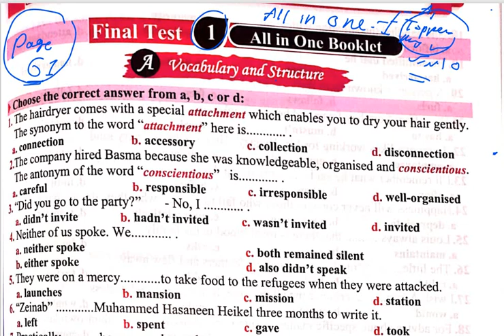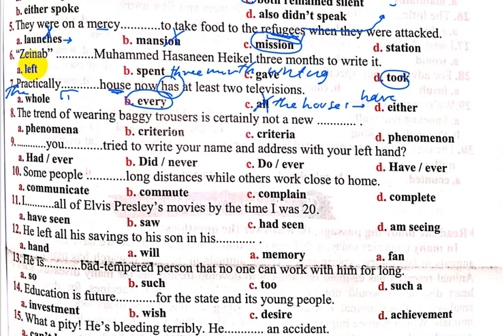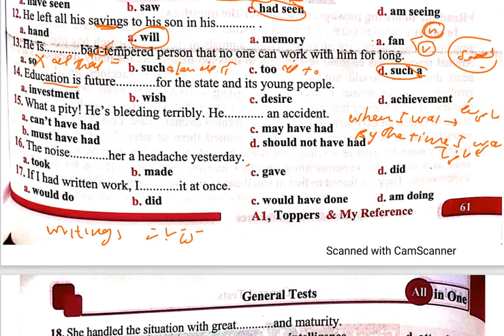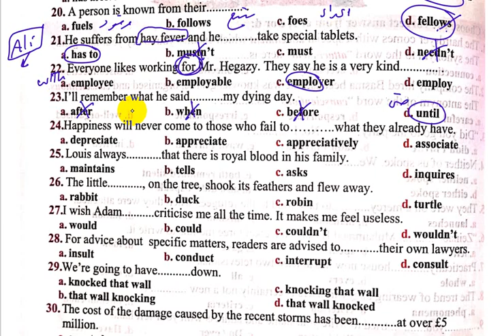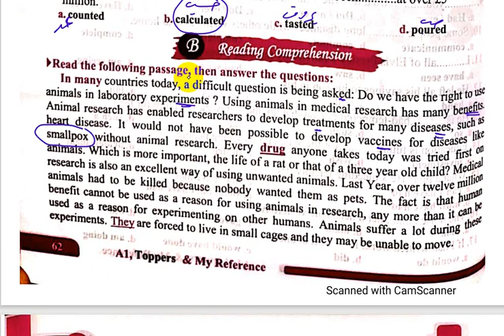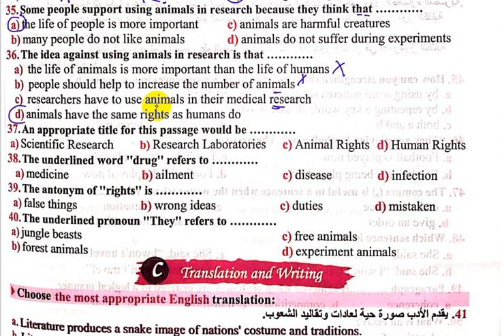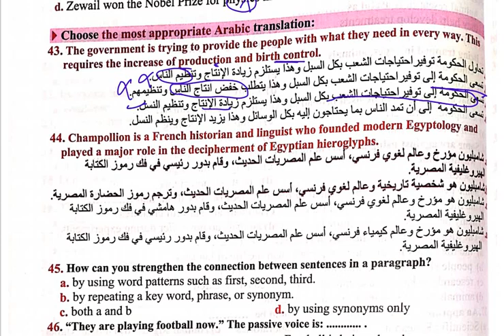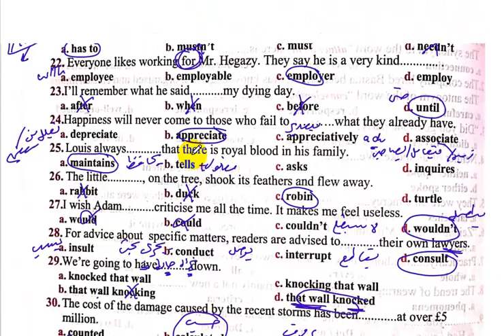الامتحان الشامل الاول من All in One